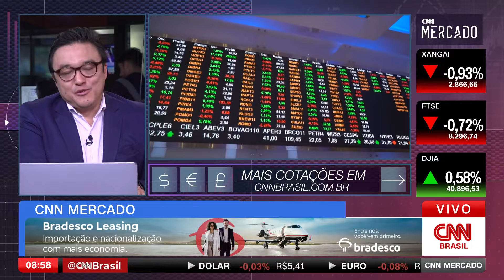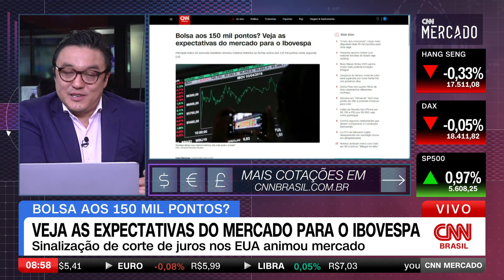Veja as expectativas do mercado para o Ibovespa | CNN MERCADO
O Ibovespa fechou a segunda-feira (19), no maior patamar da história. A Bolsa subiu mais de 1% e chegou a superar os 136 mil pontos. O dólar é cotado a R$5,41. Confira as principais informações de economia na primeira edição do CNN Mercado com Fernando Nakagawa.